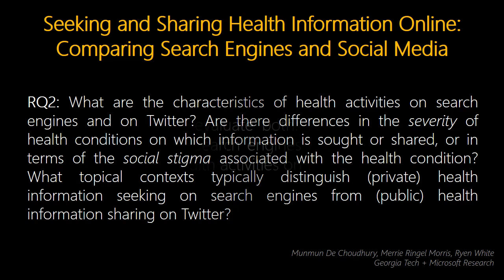Seeking and Sharing Health Information Online: Comparing Search Engines and Social Media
Authors:

Munmun De Choudhury, Meredith Ringel Morris, Ryen W White

Abstract:

Search engines and social media are two of the most com-monly used online services; in this paper, we examine how users appropriate these platforms for online health activi-ties via both large-scale log analysis and a survey of 210 people. While users often turn to search engines to learn about serious or highly stigmatic conditions, a surprising amount of sensitive health information is also sought and shared via social media, in our case the public social plat-form Twitter. We contrast what health content people seek via search engines vs. share on social media, as well as why they choose a particular platform for online health activi-ties. We reflect on the implications of our results for design-ing search engines, social media, and social search tools that better support people's health information seeking and sharing needs.